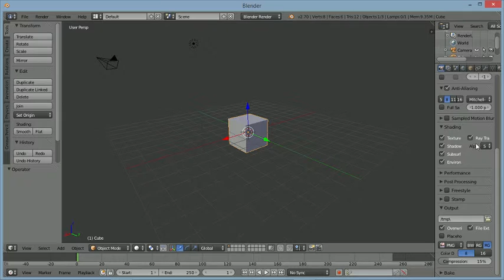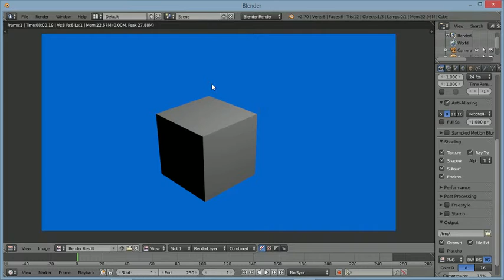How To Change Rendered Background (Transparent/Color) Beginners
This tutorial is on editing your setting to render your final image background as either transparent or colored and what file types to save it under!